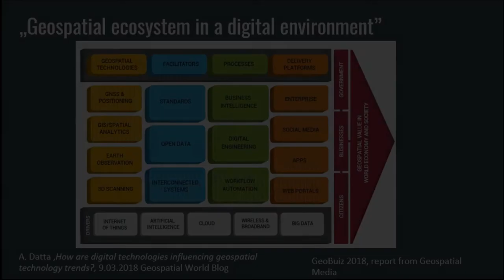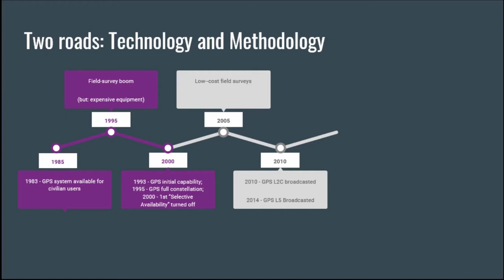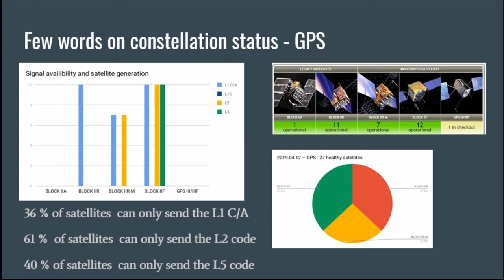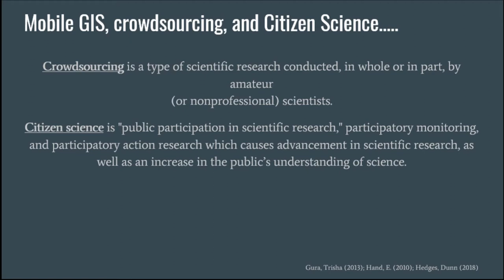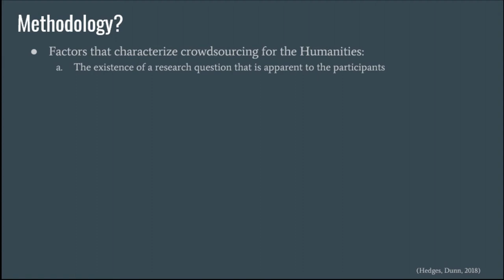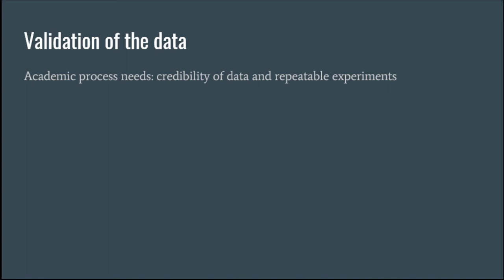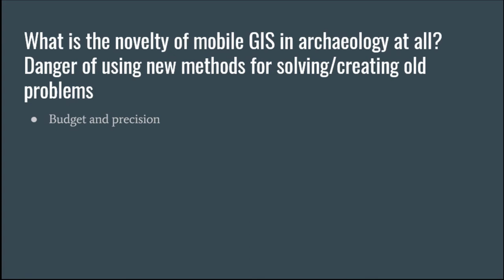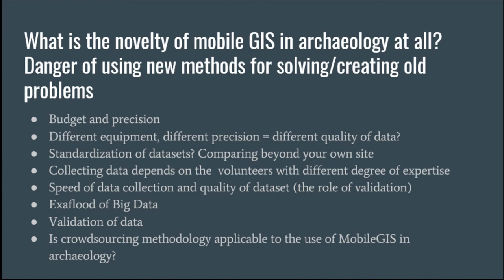Placing Mobile GIS in the archaeological field survey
In the past, both detailed survey and covering the entire region of study was always “you can't have your cake and eat it”. One of the biggest impediments was the possibility to survey both fast and in an accurate way. This situation, however, started to change thanks to improvements of technology for the data collection by Mobile GIS, developments within remote sensing or geophysics. Thanks to that, nowadays many projects tend to find thousands of news sites. Now-adays we can map the archaeological sites and other landscape elements much faster, which influenced the archaeological field prospection. The aim of this introductory paper is to start a discussion on the context of Mobile GIS in current field archaeology. The paper will focus on the changes that happened since the 1990s that affected the quality of field survey.

Nazarij Buławka, Julia Maria Chyla